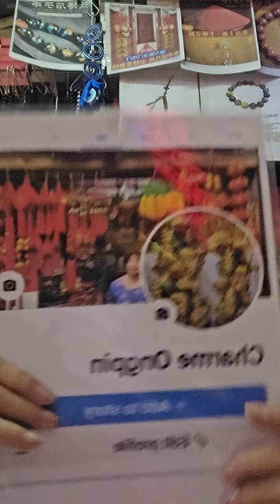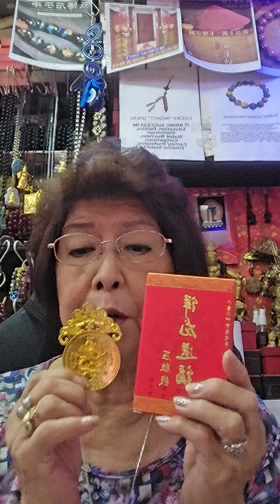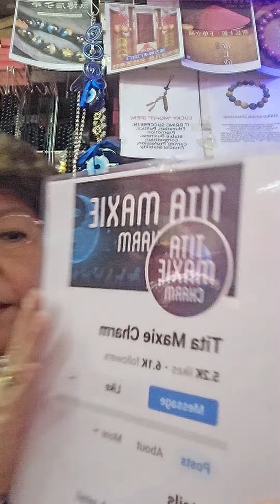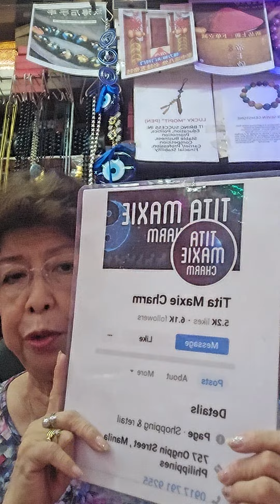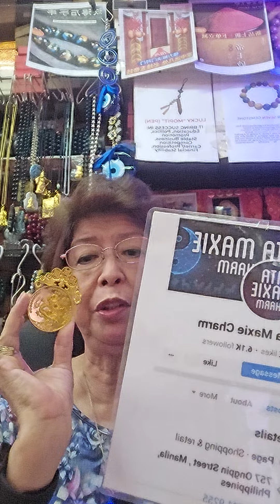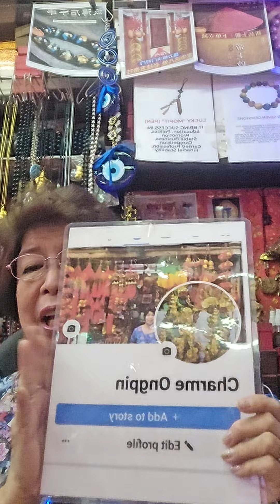tita maxie page & charme ongpin messenger yan lang po ang original account namin wala ng iba